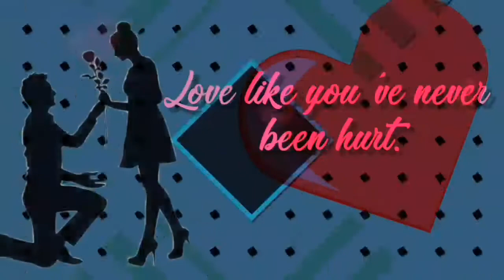MAX DESISYON || THE "YRROS" STORY on DEAR MAX FM W/ DJ CHEENEE /04-25-22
"...may mga desisyon tayo sa buhay..."pahayag ng ating letter sender na si  YRROS sa kanyang liham. Pakinggan ang kanyang kwento mga ka MAX.

DEAR MAX FM WITH DJ CHEENEE RECAP 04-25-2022

➡Simultaneous airing on livestream
👉FB Page: 95.9 MAX News FM Gensan